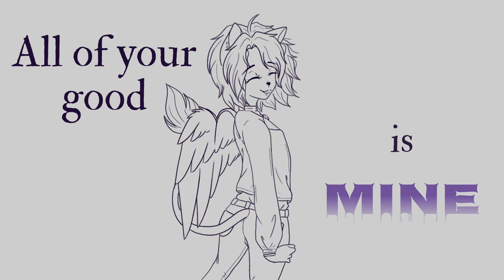[GOOD TO ME] meme